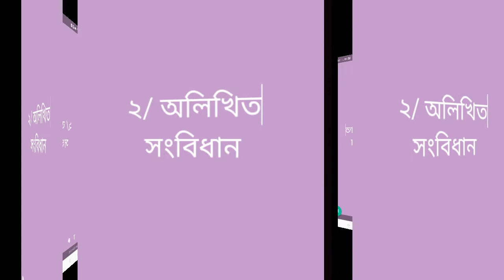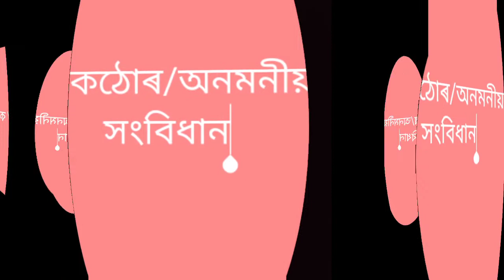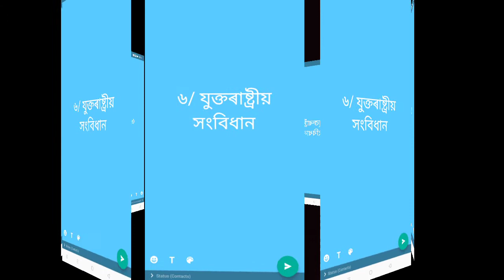INDIAN CONSTITUTION | Types of CONSTITUTION Q&A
Title: INDIAN CONSTITUTION | Types of CONSTITUTION Q&A

Description:
Welcome to our latest video on the INDIAN CONSTITUTION and its various types. In this informative video, we will explore the different types of constitutions that exist around the world and delve deeper into the features of the Indian Constitution.

Our Q&A format is designed to help you understand the Indian Constitution and its various types better. We'll be answering some frequently asked questions, such as "What are the different types of constitutions?", "What are the key features of the Indian Constitution?", "How is the Indian Constitution different from other constitutions around the world?" and many more.

As we explore these questions, we'll take a closer look at the Indian Constitution, which is known for its unique features, such as its comprehensive Fundamental Rights and Directive Principles of State Policy. We'll also explore how India's Constitution draws inspiration from various sources such as the US Constitution, the UK's unwritten constitution, and more.

This video is perfect for students, professionals, and anyone interested in learning about the Indian Constitution and its types. Whether you're studying for an exam, working on a project, or just interested in gaining knowledge, this video will provide you with a comprehensive overview of the Indian Constitution and its types.

So, let's get started and learn more about the INDIAN CONSTITUTION and its different types through our Q&A format.